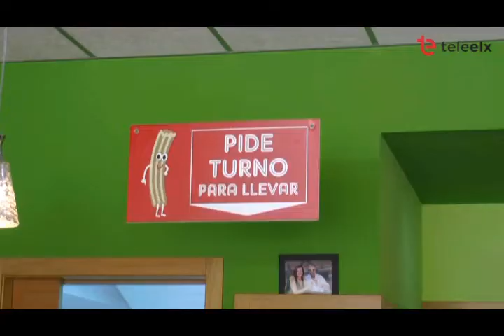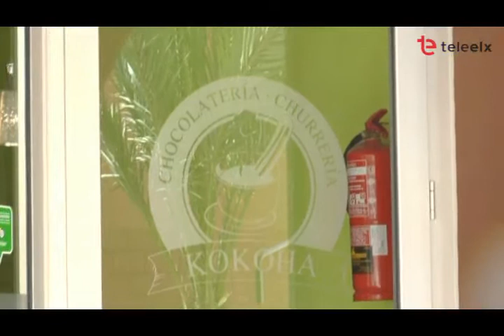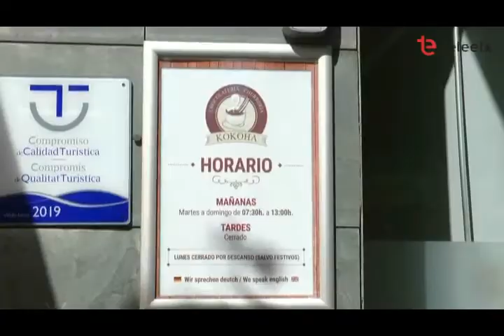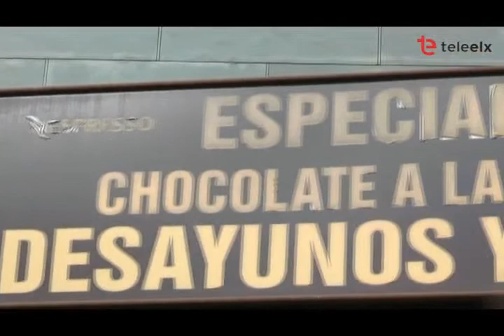EL ABANICO 26 07 18